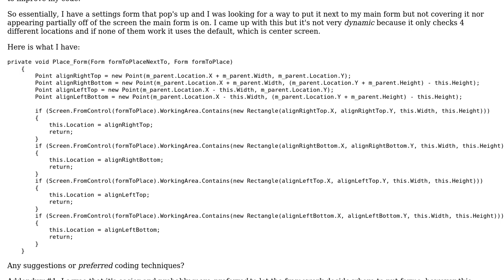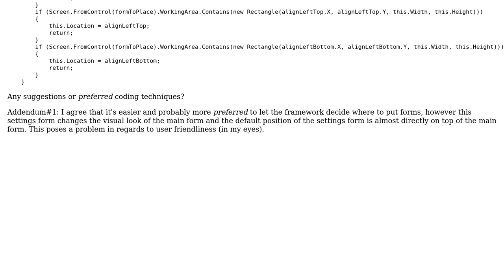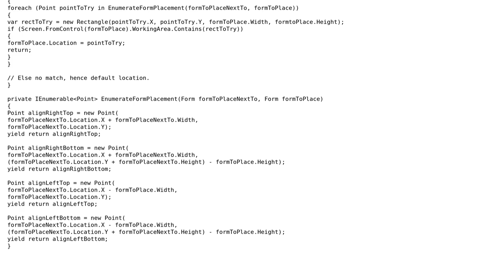Code Review: Is there a more elegant way of arranging my forms?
With thanks & praise to God, and with thanks to the many people who have made this project possible! You are responsible for your own actions.